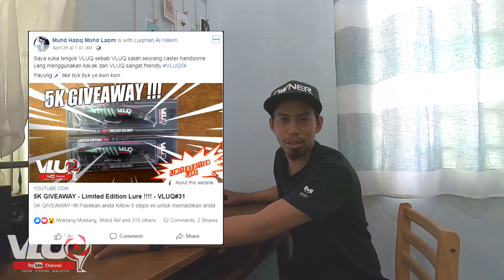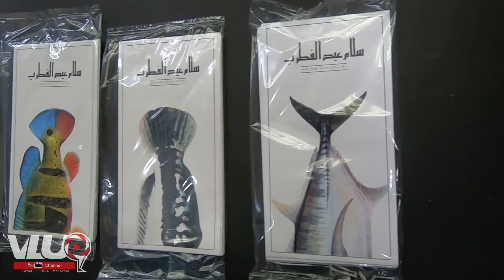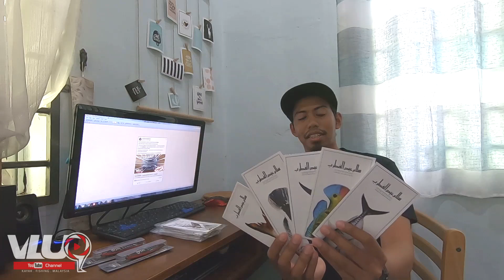5K Sub Giveaway Announcement!! - VLUQ #31.5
hehe.. kepada yang menang saya akan contact melalui FB! :D

Mana Nak dapat sampul cun gila sempena raya ni? ikut link kt bawah ni.